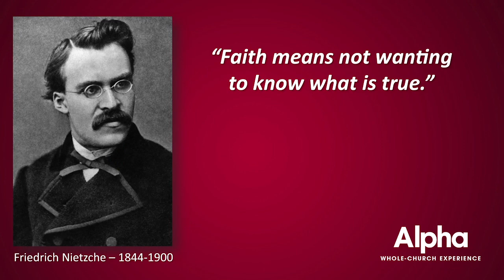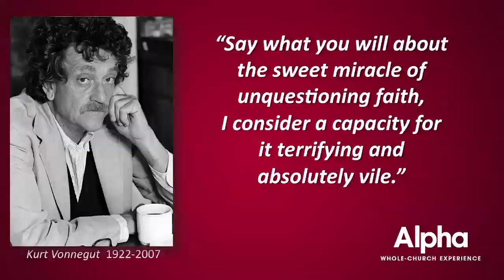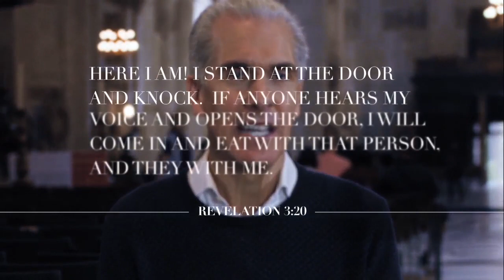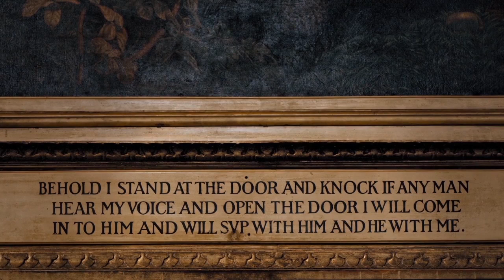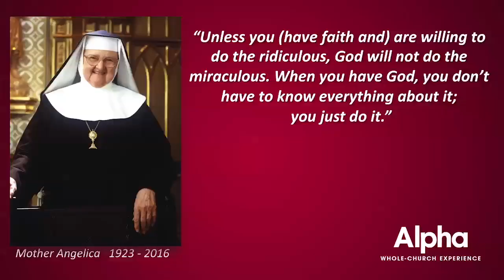Faith On Trial | Riverwood Church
We’re so happy that you’ve found this video today, we hope it encourages your walk with God and inspires you. This message is from Riverwood Church, located in Winnipeg.

Week 3 of Alpha brings us to a very controversial and interesting question. What does faith mean, and can we really use faith as a means of shaping how we live? Join us as Pastor Todd puts faith on trial.